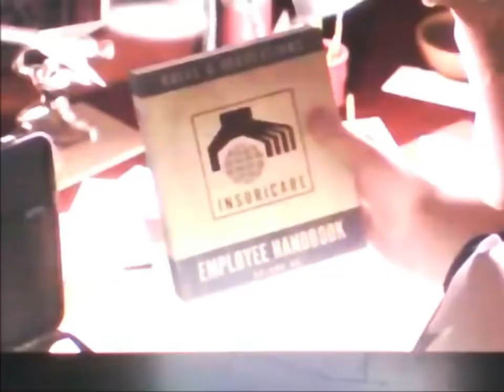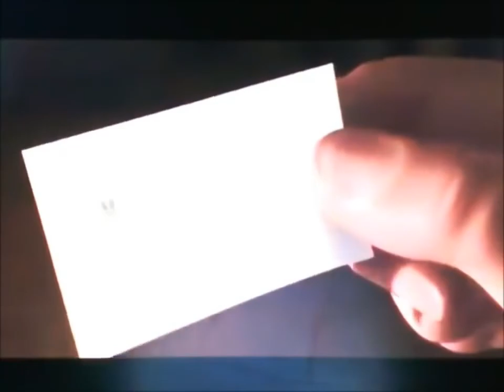Os Incríveis (Versão Toon) Parte 9 Mensagem de Bellwether